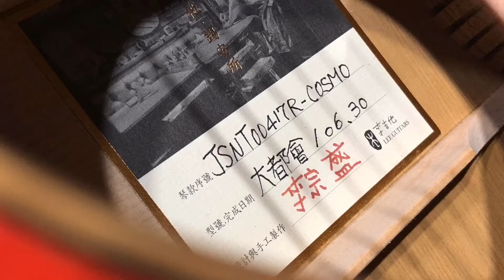第一人称视角参看一把吉他 来自于李宗盛大哥的 大都会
微博@赛平